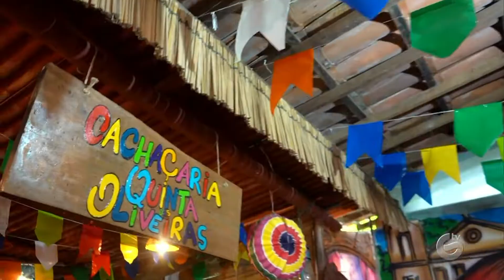Wagnho e Zuadões do Forró no Programa Simbora.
@wagnhooficial vai embora não que tu deu um show! Para lembrar os melhores momentos do último Programa Simbora, que tal celebrar em clima de São João? 🌽😁

Patrocínio: @vitarella, @bemtevi.limpeza, @abyspernambuco e @uninassau.